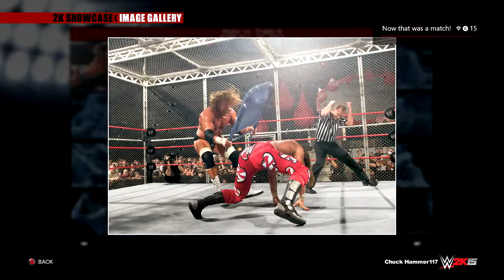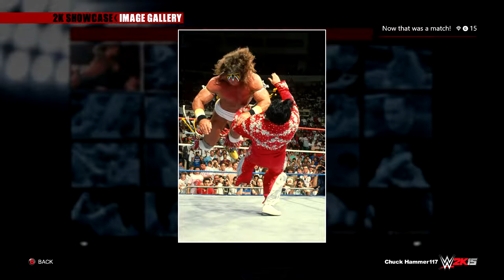2K Showcase Image Gallery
WWE 2K15 On Xbox One. All Video's Are Made by me without adding commentary with the intent on helping someone through a tough spot in the game or for mere entertainment. I hope my videos can help you get out of a tough spot.